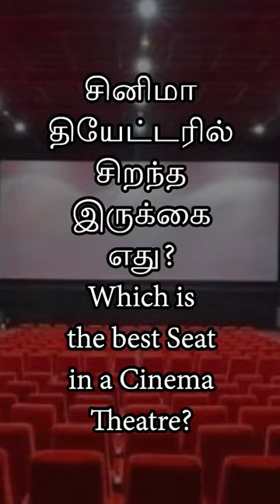(தமிழ்)🎦Best SEAT in Cinema THEATRE|🎫திரையரங்கில் சிறந்த இருக்கை எது?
WHich is the BEST SEATING in a movie theatre and how YOU can also have the best experience by choosing WISELY